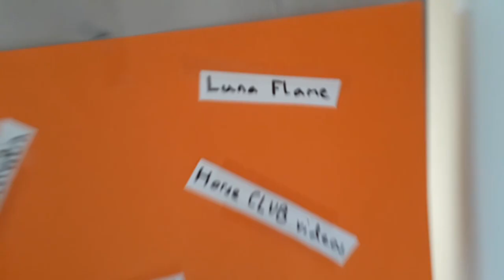APRIL APRIL!😂😂❤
Hey Leudisssss!
Ich hoffe ihr hattet einen schönen April April und oder wurdet selbst geprankt😂❤

Aber ich hoffe nichts al zu schlimmes 😂😂😂
Byeeee❤